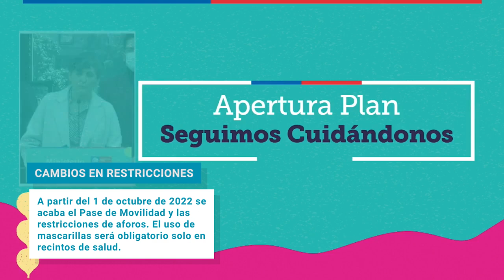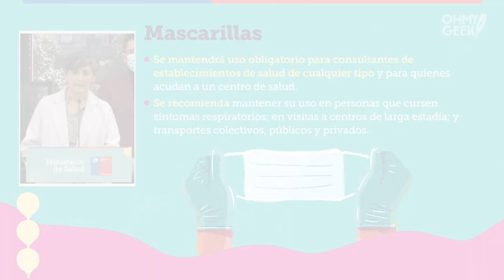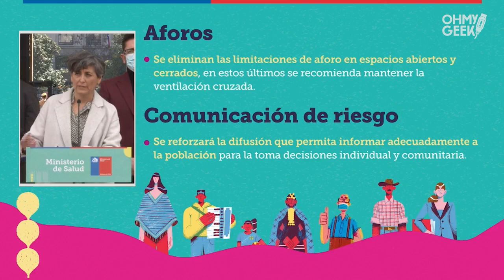Fin de las mascarillas y el Pase de Movilidad a partir de octubre en Chile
A partir del 1 de octubre de 2022 el pase de movilidad y las restricciones de aforo se acaban en Chile. Además, el uso de mascarillas será obligatorio únicamente en los recintos de salud y recomendado para otras situaciones con aglomeración (por ejemplo el transporte público).